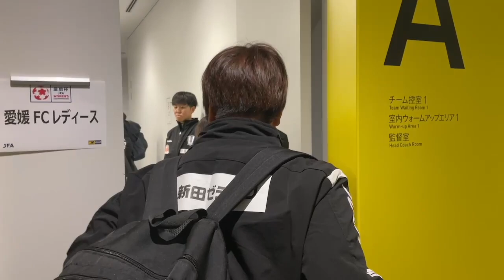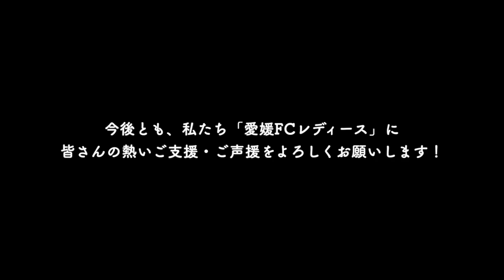【inside カンセキスタジアムとちぎ】vsマイナビ仙台レディース（2023年12月17日皇后杯5回戦）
2023皇后杯5回戦愛媛FCレディースvsマイナビ仙台レディース戦の遠征の模様を公開！